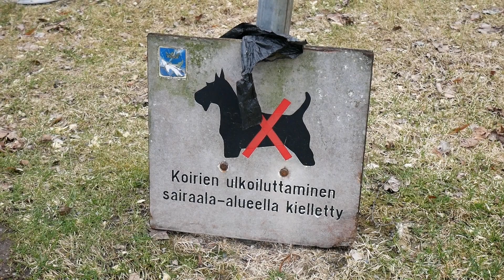Auroranlinnan kerrostaloa puretaan Helsingin keskustassa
Kyseessä on siis Auroranlinna-nimisen kiinteistöyhtiön osoitteessa Mechelininkatu 1 omistaman kerrostalon purku, ei Auroranlinnan purku / lakkautus. Auroranlinna omistaa lukuisia muitakin kerrostaloja ympäri kaupunkia. Kiinteistö Oy Auroranlinna on Helsingin kaupungin omistama ja se perustettiin aikoinaan pääosin työsuhdeasuntoja varten. Onkohan tämä purettava kerrostalo käsittänyt nimenomaisesti Marian sairaalan työntekijöiden työsuhdeasuntoja koska se on sijainnut Marian sairaalan alueella...?